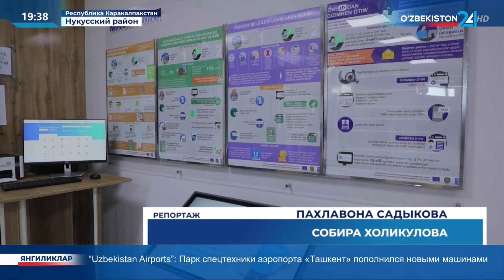В Нукусском районе Каракалпакстана открылся Центр государственных услуг